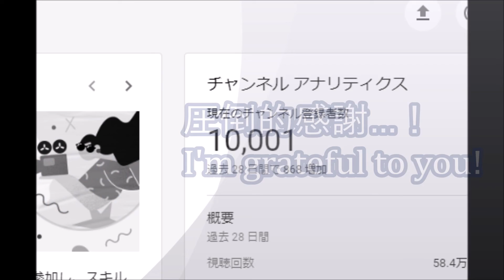10,000人登録者達成 ありがとう！ Thanks for reaching 10,000 subscribers!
見てくださった方、コメントくださった方、登録してくださった方に